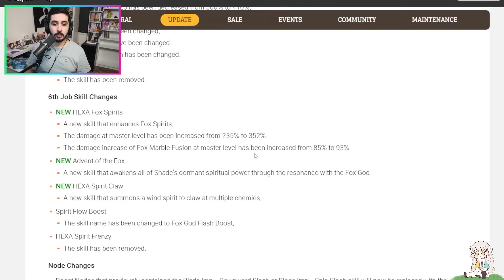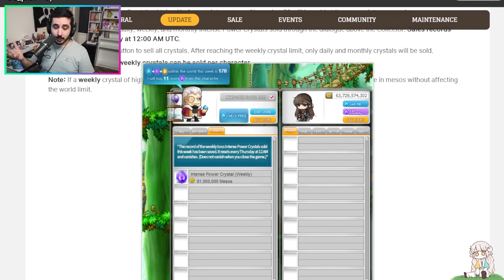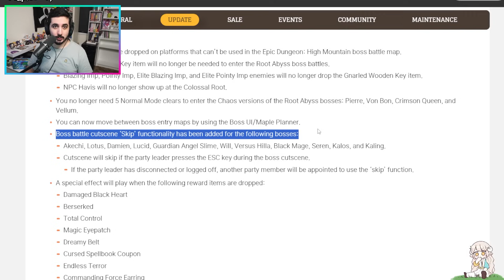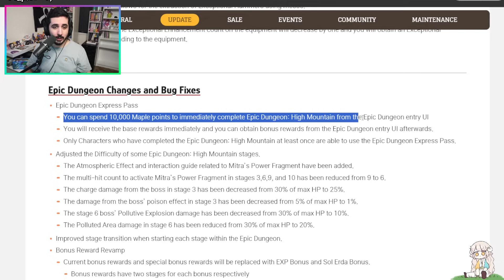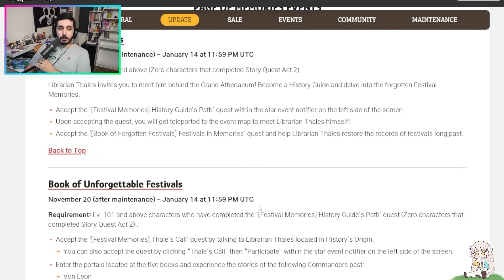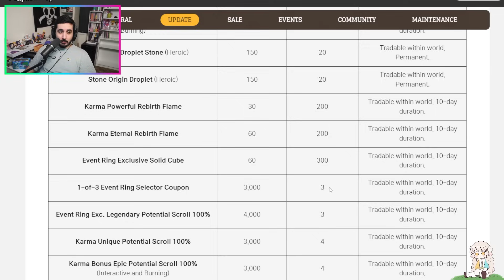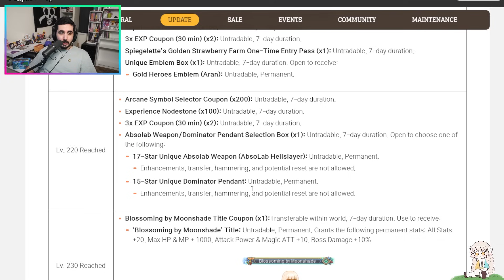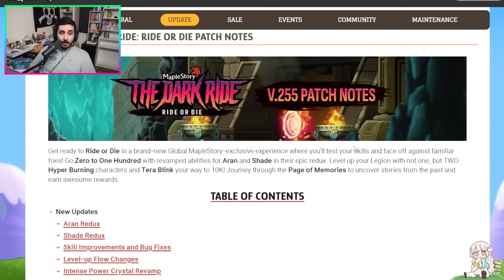THIS UPDATE IS AMAZING - MapleStory The Dark Ride Update Patch Notes Breakdown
Cannot wait to play this update. Inkwell actually cooked!

Useful links -

🔔Notifications on!

🔴Live nearly every day!